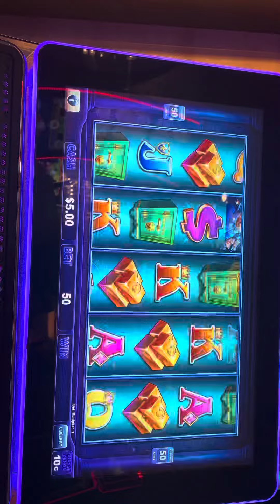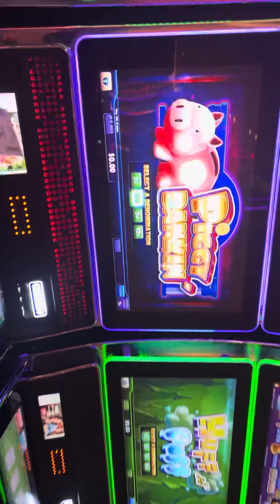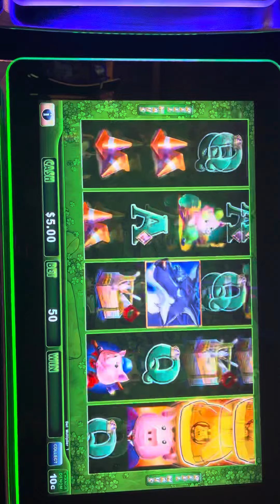Two spins to try for a bonus